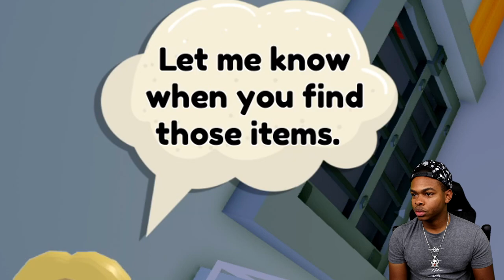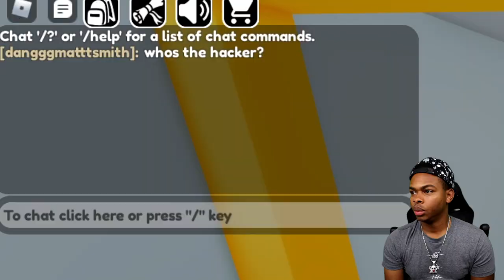BREAKING OUT Of PRISON IN THE ROBLOX ESCAPE STORY (Scary Obby)